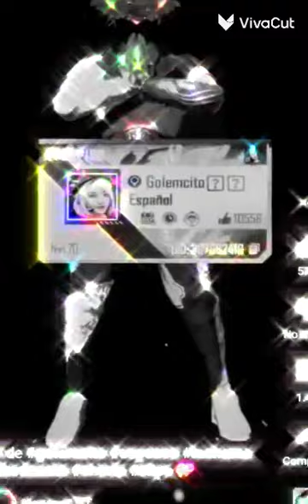25 de junio de 2023